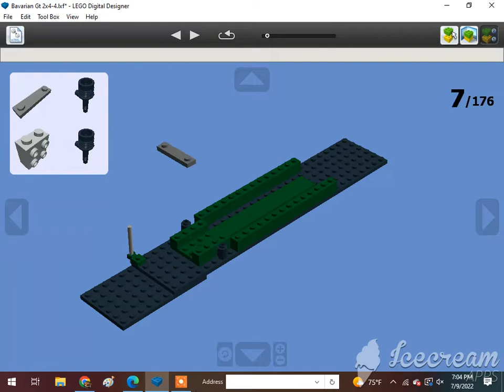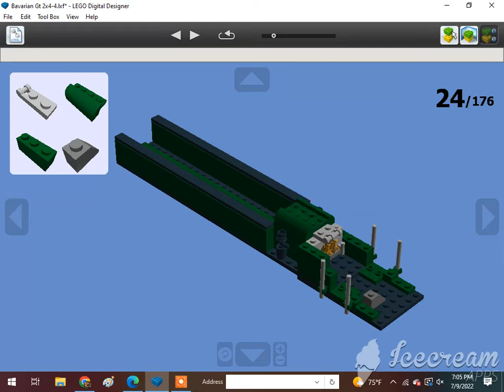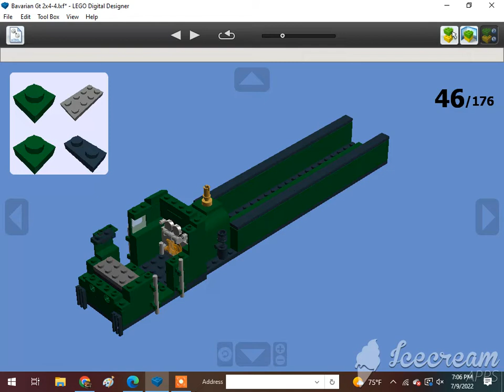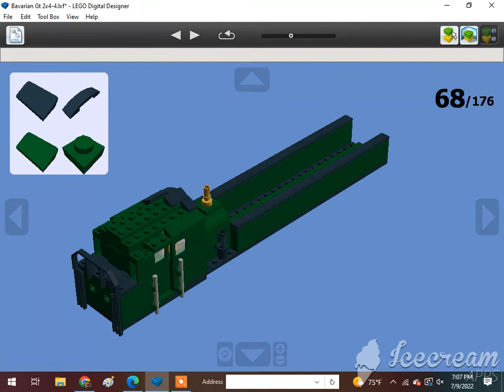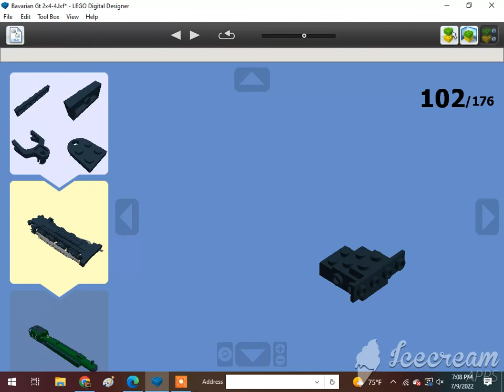How To Build A Lego 0-8-8-0T Bavarian Gt 2x4/4 Angus Duplex Tank Locomotive 1/2🇩🇪